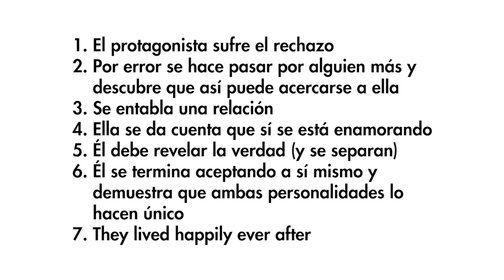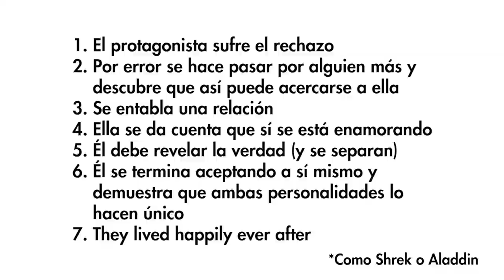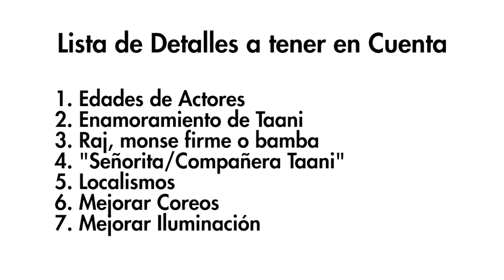Nos Volveremos a Encontrar | Acto II | Review en dos Actos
En esta review:
- No manyo la onda India
- Debilidad en la coreo final
- Ojo al detalle
- A qué altura poner la valla
- Espero que mejoren su arte

Una Review en Dos Actos es un programa de opinión teatral en dos partes.
En la primera, nos detenemos en las cosas que más nos llaman la atención a primera vista, generalmente asociadas con los recursos espectaculares: actuaciones, escenografía, luces, historia.
En la segunda parte, hablamos de apartados más técnicos, haciendo una observación ligeramente más profunda y objetiva en: dramaturgia, caracterizaciones, dirección, etc.